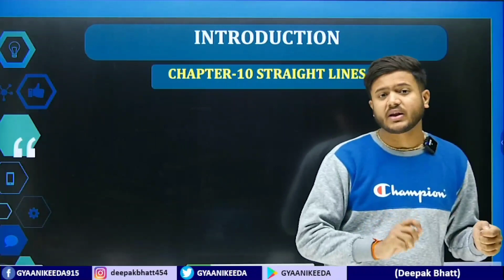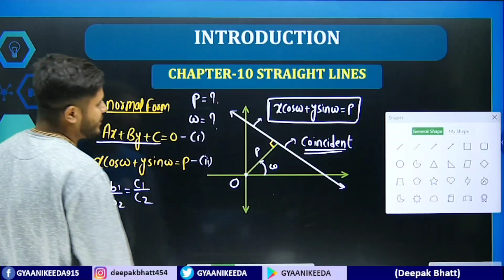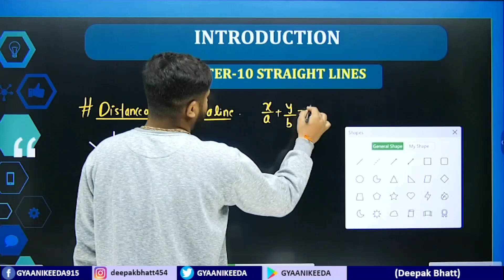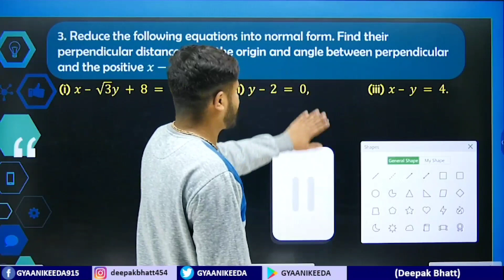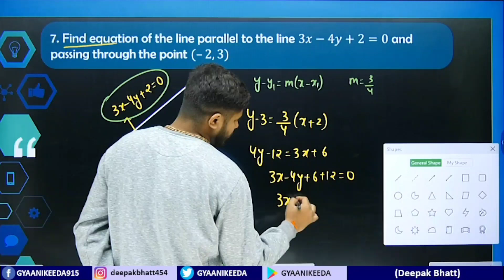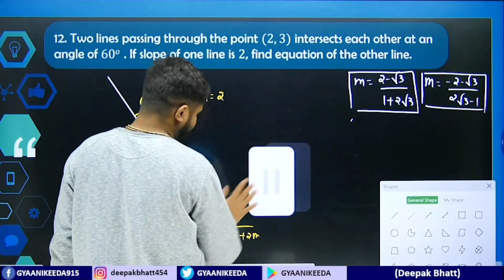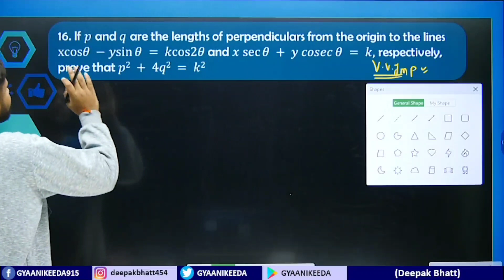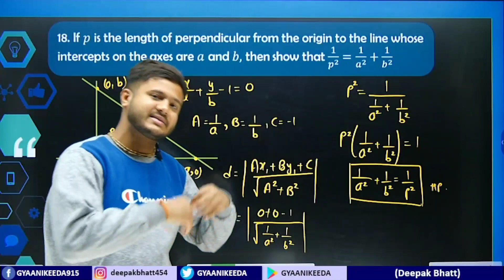Introduction+ Exercise 10.3 ( straight line) class 11 maths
join our telegtam group for update
link

hare Krishna wish u all the best